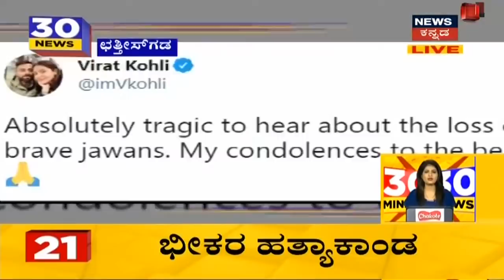Karnataka News Updates| Chhattisgarhನಲ್ಲಿ Naxal ದಾಳಿ; 24ಕ್ಕೇರಿದ ಸೈನಿಕರ ಸಾವಿನ ಸಂಖ್ಯೆ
Chhattisgarhದ ಬಿಜಾಪುರ್ ಅರಣ್ಯ ಪ್ರದೇಶದಲ್ಲಿ ನಿನ್ನೆ ಭದ್ರತಾ ಪಡೆ ಮತ್ತು ನಕ್ಸಲರ ಮಧ್ಯೆ ನಡೆದ ಗುಂಡಿನ ಕಾಳಗದಲ್ಲಿ ಸಾಕಷ್ಟು ಸಾವು ನೋವು ಸಂಭವಿಸಿದೆ. ಭದ್ರತಾ ಪಡೆಯ 24 ಜನ ಸೈನಿಕರು ಮೃತಪಟ್ಟಿದ್ದಾರೆ.